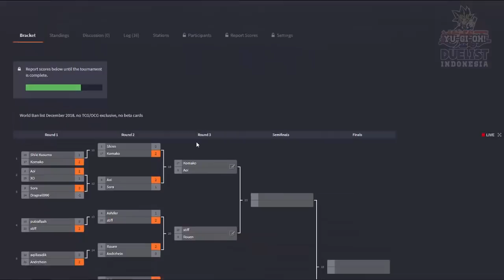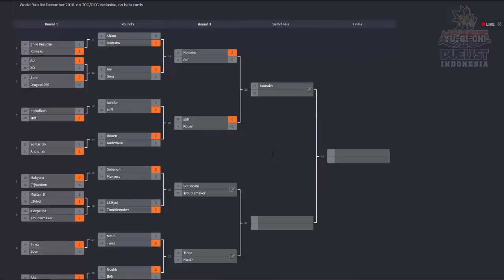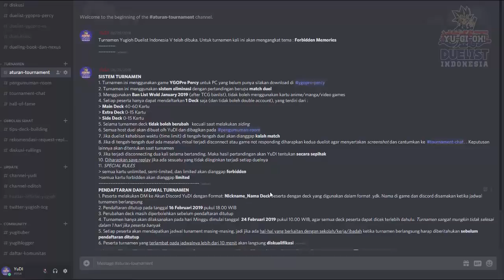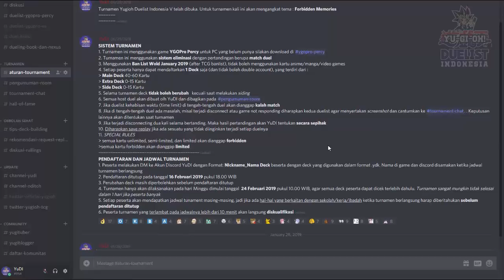[TURNAMEN YUGIOH] WORLD CHAMPIONSHIP SIMULATION QUARTER FINAL BAGIAN 1